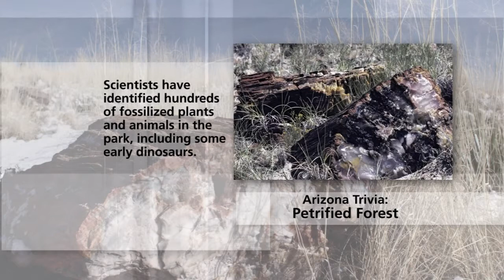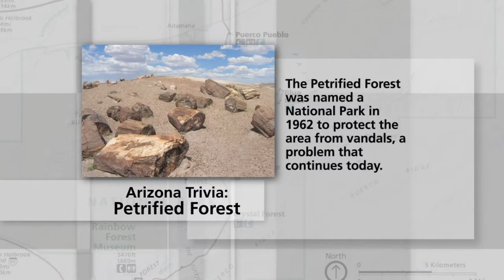Legislative Update & El Nino Weather Pattern & Light Rail Walkable Communities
Ben Giles of the Arizona Capitol Times talks about the budget battle at the State Capitol and Arizona State climatologist, Nancy Selover talks about Arizona's chance at having an "El Nino" weather pattern later this year. Also, the Acting Planning and Development Director Alan Stephenson talks about community workshops being conducted to get ideas regarding development along the light rail line.